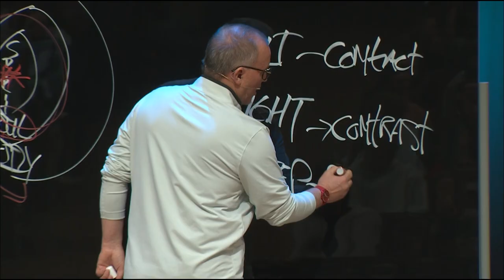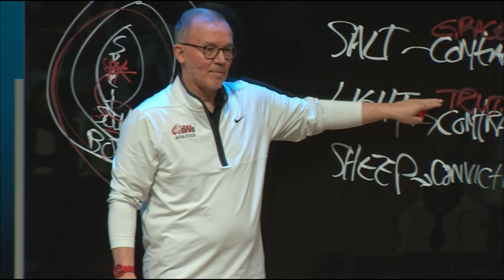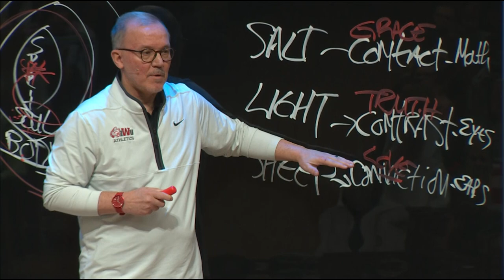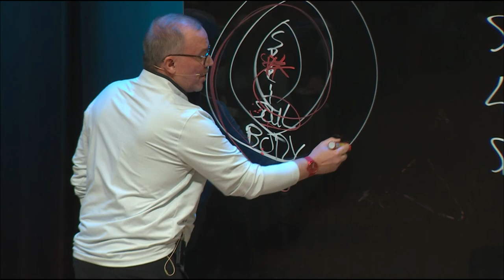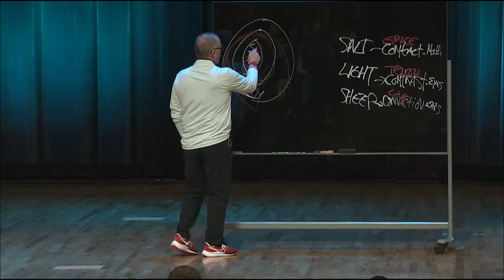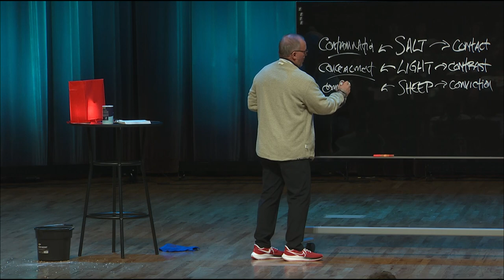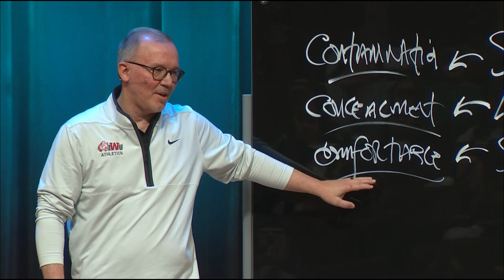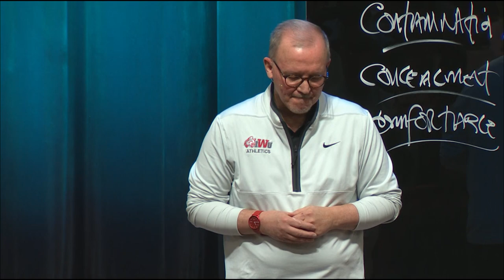IWU Chapel - President Jon Kulaga 1/20/23